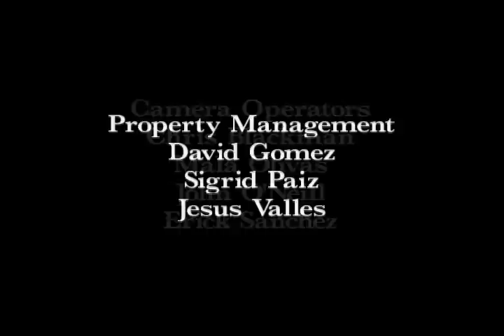Zombie Love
A film exercise gone either horribly wrong or horribly right, "Zombie Love" asks the question, "Why do we keep this disembodied leg between us?"